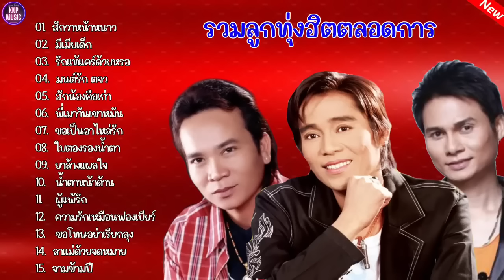รวมลูกทุ่งฮิตตลอดการ(สักวาหน้าหนาว+มีเมียเด็ก)รวมเพลงลูกทุ่งฮิต